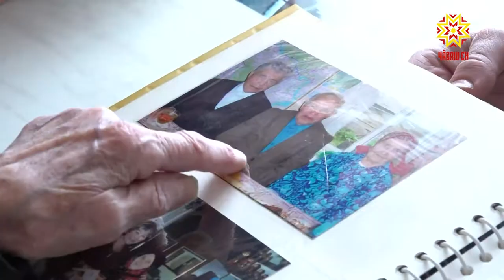Халăх ас тăвăмĕ. Çĕнтерĕве упрар.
Халăх ас тăвăмĕ. Çĕнтерĕве упрар. Çакăн пек ятпа паянхи истори архивĕ акци пуçарать. Вăл Тăван çĕршывăн Аслă вăрçине хутшăннă çынсен докуменчĕсене упраса хăварма май парĕ.